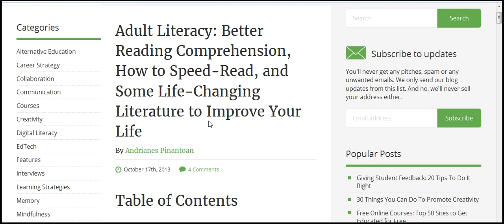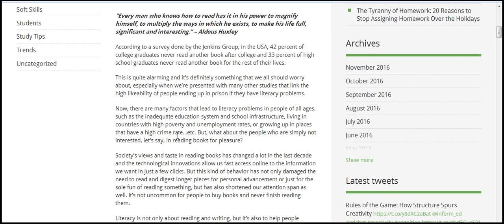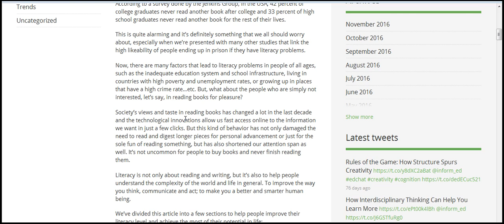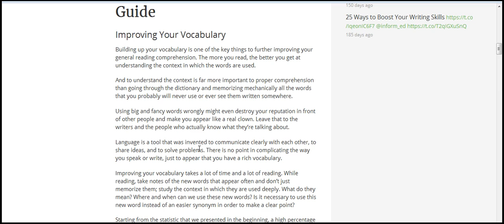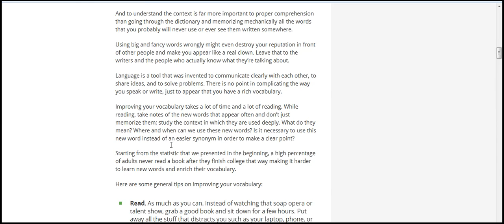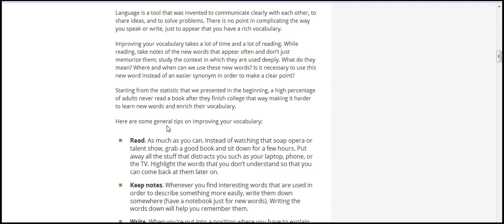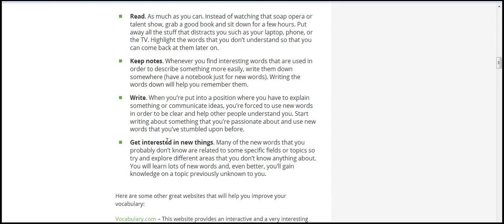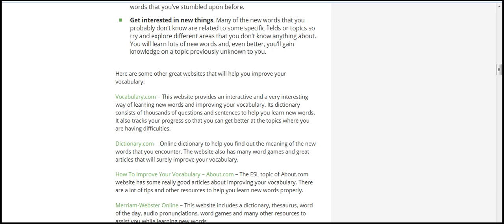How to improve reading for adults